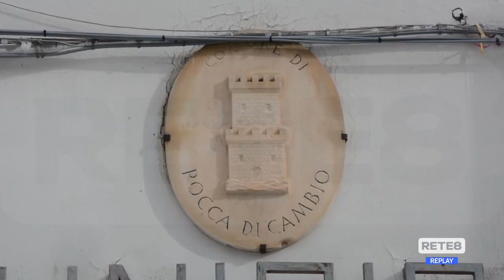Turismo invernale - Senza neve posti di lavoro a rischio